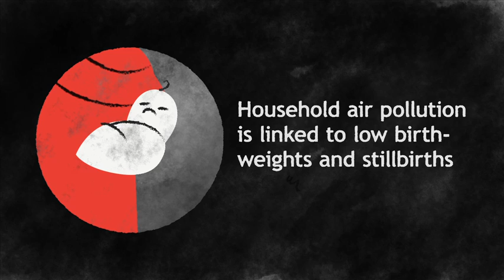Household air pollution Commission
Household air pollution, caused by the use of plant-based or coal fuel for cooking, heating, and lighting, is putting nearly three billion people worldwide at risk of ill health and early death, according to a new Commission, published by The Lancet Respiratory Medicine. A third of the world’s population use plant-based solid fuels such as wood or charcoal, or coal, to cook, heat, and light their homes, primarily in Asia and Africa. These smoky, dirty fuels are often used in an open fire or simple stove, resulting in high levels of household air pollution in poorly ventilated homes. The Commission estimates that around 600-800 million families worldwide are at increased risk of illnesses such as respiratory tract infections, pneumonia, COPD, asthma, and lung cancer.